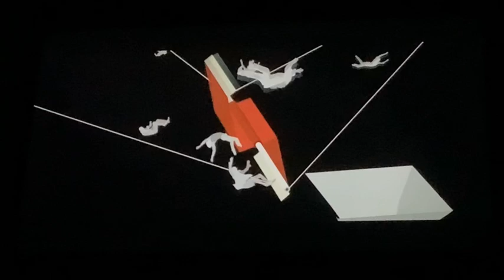Warner Bros. Pictures/Village Roadshow Pictures/DC Studios/BRON/The Safran Company (Riddler Variant)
Taken From Paul Dano is DC Studios Riddler (TBA/1998/1992/2016)